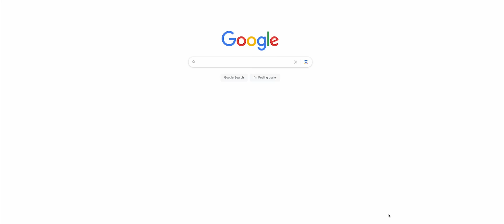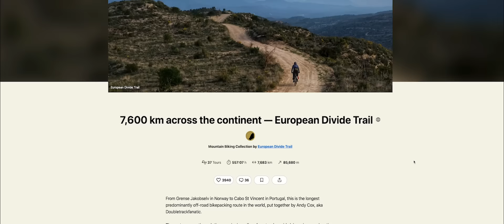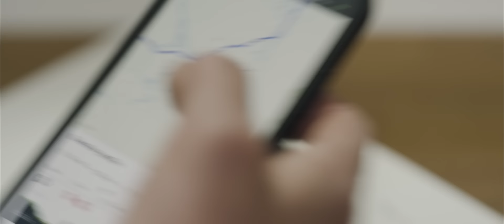The European Divide trail: 7800km from Norway to Portugal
Relive my adventures as I try to set the FKT on the 7800km bikepacking route that is the European Divide trail. Maciek Tomiczek has done a wonderful job stitching together my sporadic gopro footage  with a couple of flying visits from local filmakers into an incredible bit of art so sit back and enjoy the ride.

With thanks to all my supporters.